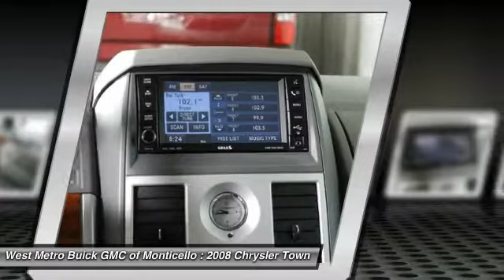Used 2008 Chrysler Town & Country For Sale Minneapolis St. Cloud & Monticello MN 24800B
You'll love this 2008 Chrysler Town & Country. This is a car you'll want to take home. With 65998 miles, it features Automatic transmission and an exterior color of Bright Silver Metallic. Call and get in touch with West Metro Buick GMC of Monticello directly, and be the first to open the car door today!